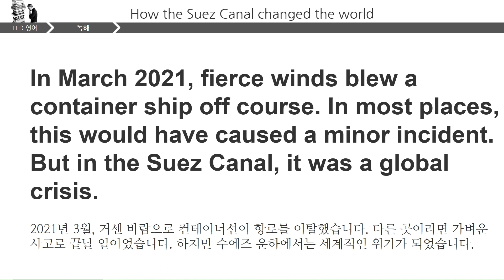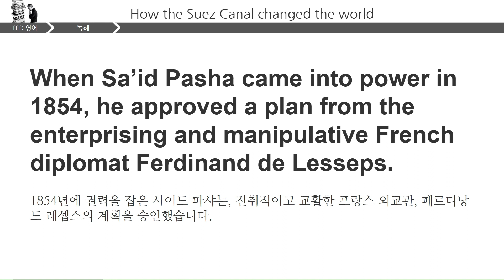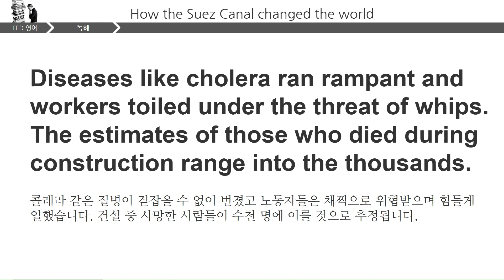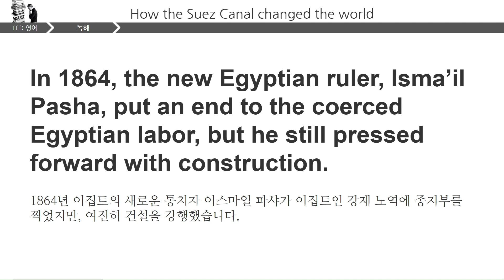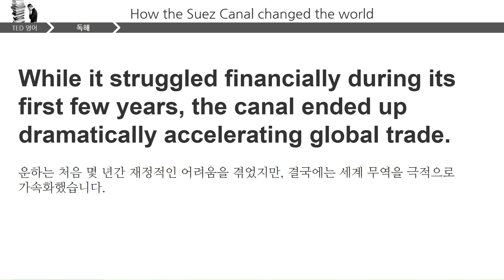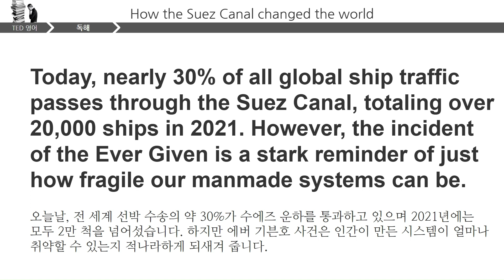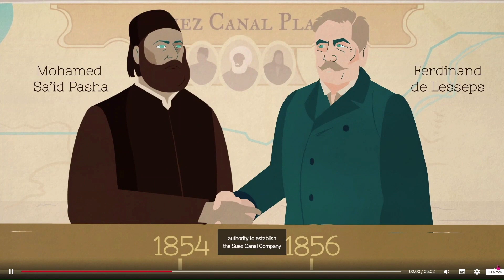[TED 독해] 수에즈 운하는 세상을 어떻게 바꿨을까, How the Suez Canal changed the world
영문 독해, 구문 독해